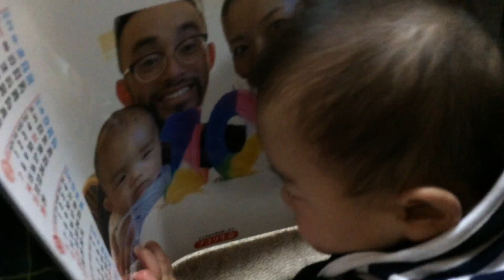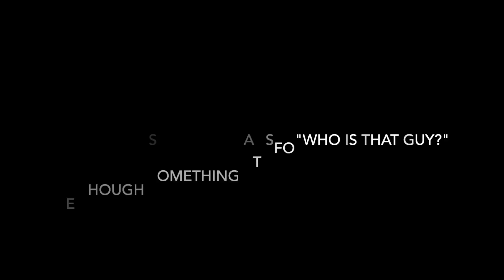Kento japan tour episode final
1ヶ月間のケントの旅終了。さてサンフランシスコに戻ってきたケント。親の顔を見て、、、だれだこいつは！？笑